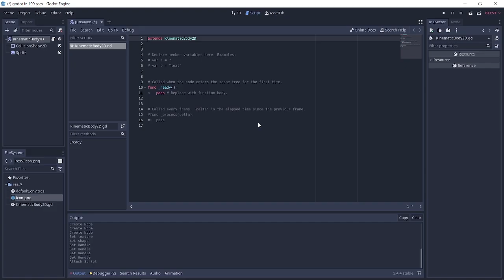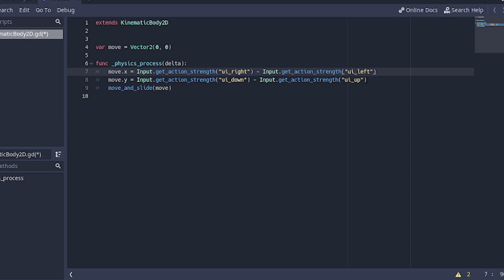The KinematicBody2D in 100 seconds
SMASH LIKEE!!!👍